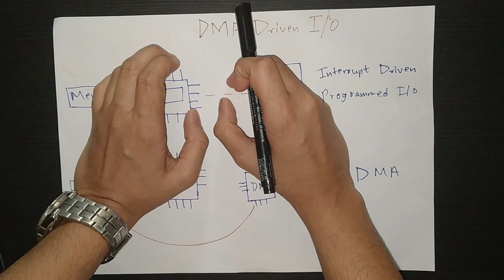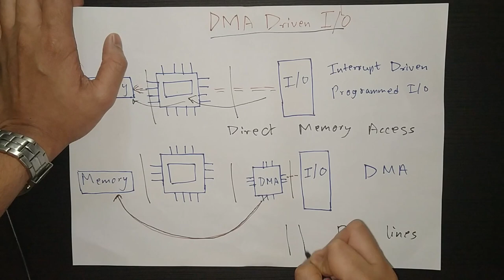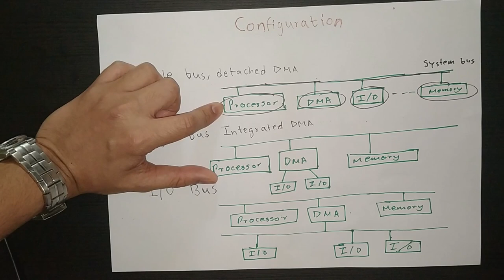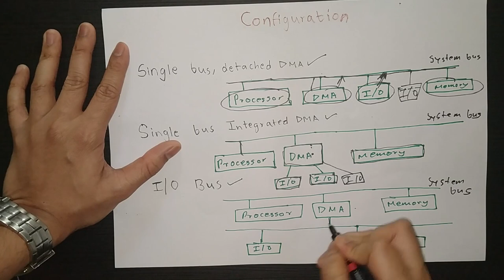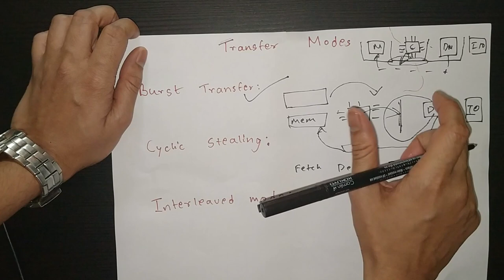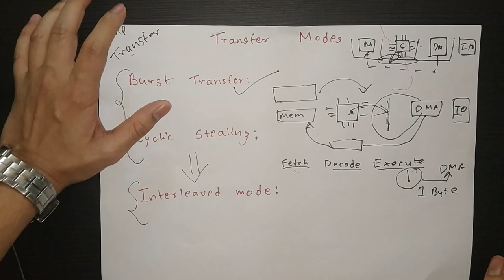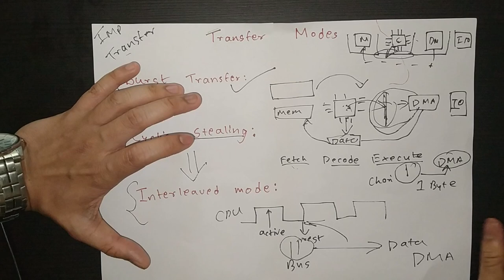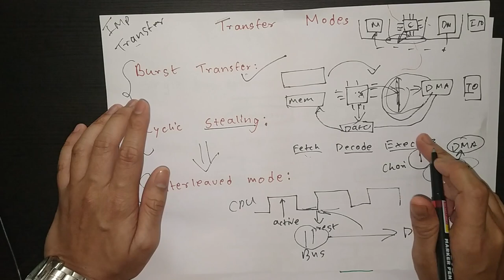DMA Driven IO in Hindi | COA | Computer Organization and Architecture Lectures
Other Second Year Engineering Courses :

Semester 03 -

Semester 04 -